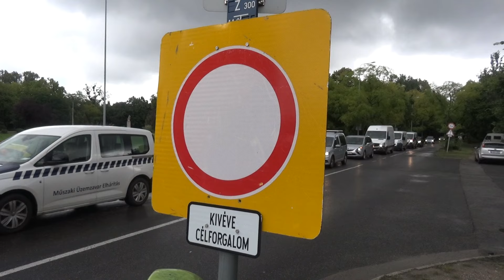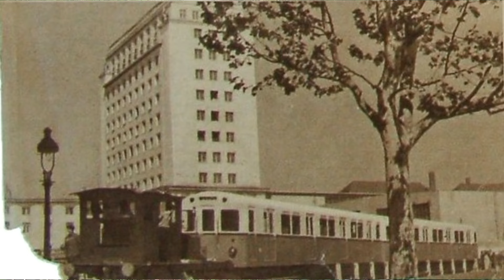NEM TŰNIK EL, pedig azt hittem! *🕵️‍♂️🛤️* A Ganz-MÁVAG elveszett sínei * Népliget, Budapest